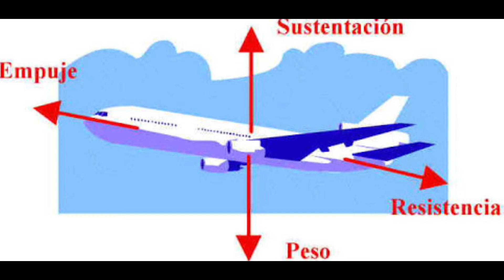🤔¿Por que LOS AVIONES no se caen si son TAN PESADOS?✈️ \\ INTERESANTV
En este video te estaré mostrando POR QUE LOS AVIONES NO SE CAEN SI SON TAN PESADOS ya que esta es una pregunta que nos hacemos cuando vemos a los aviones tan grande y tan pesados este VIDEOS INTERESANTES Y CURIOSOS es para que se puedan entretener con este videos, en el canal interesantv también tenemos mas videos INTERESANTES Y CURIOSOS